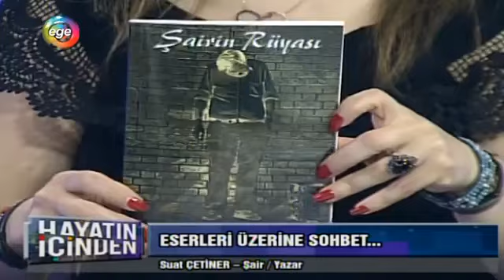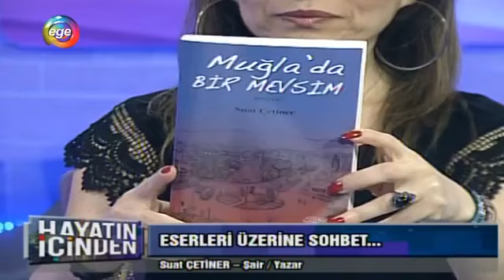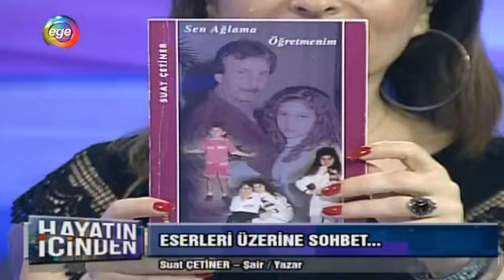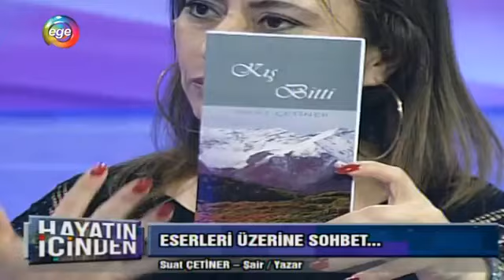Süleyman Kocabıyık - Savaş Menteş Wing Chun Yakın Koruma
Süleyman Kocabıyık- Savaş MenteşThe World Of Vip Security Management